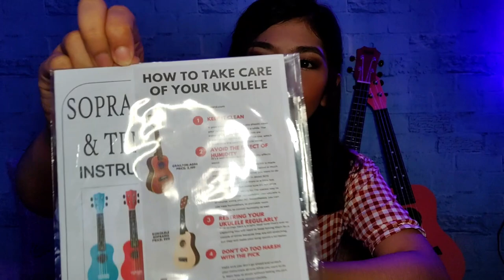UKULELE GIVEAWAY UNBOXING || MAGANDA BA TALAGA ?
Spread LOVE people!